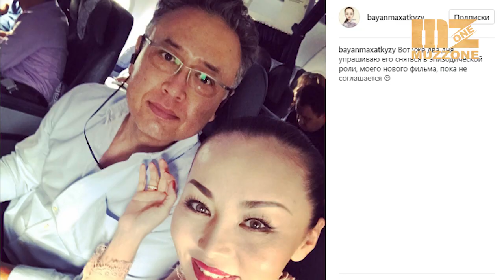Баян Мақсатқызы жаңа махаббатын киноға түсірмек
Белгілі продюсер Баян Мақсатқызы жаңа махаббаты Тұрсынғалиы Алагөзовты киноға түсіруге көндіре алмай жүр.